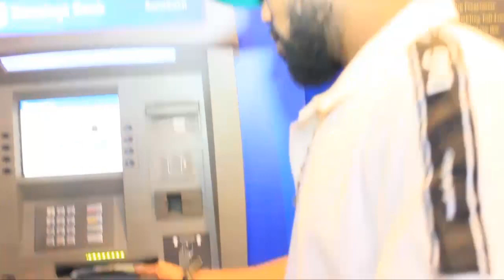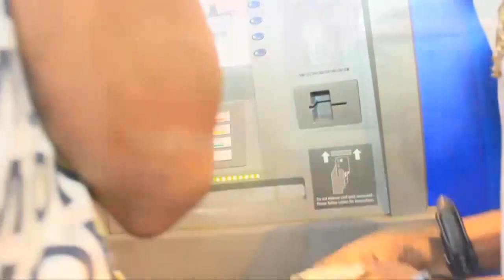FALLY IPUPA BRAVO, PRÉFECTURE DE PARIS AZUI SOLUTION BONA BA COMBATTANTS BOTALA BA CHIENS BERGÉS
FACEBOOK AFRICAELENGITV
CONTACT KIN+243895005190